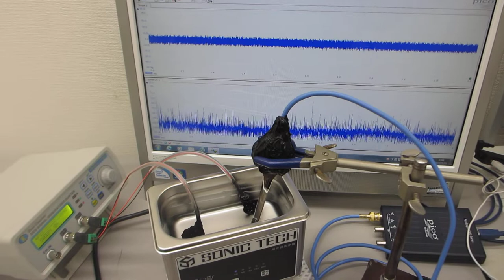メガヘルツの超音波洗浄器（４２ｋＨｚ ３５Ｗ）実験